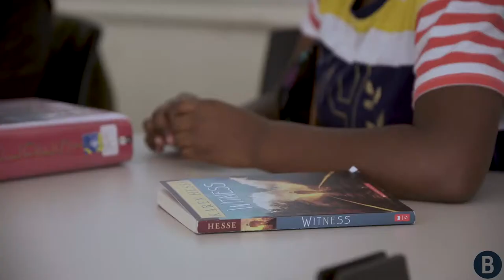Beaver Country Day Middle School Video